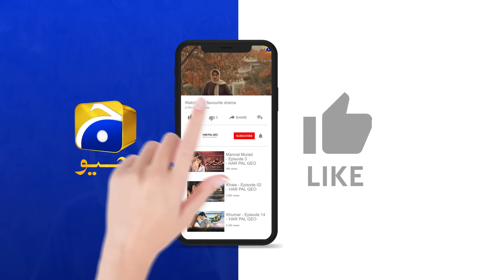Kamre Mein Bandh Raniya Ke Sath Kiya Hua 😱😱 || Ghaata || Har Pal Geo